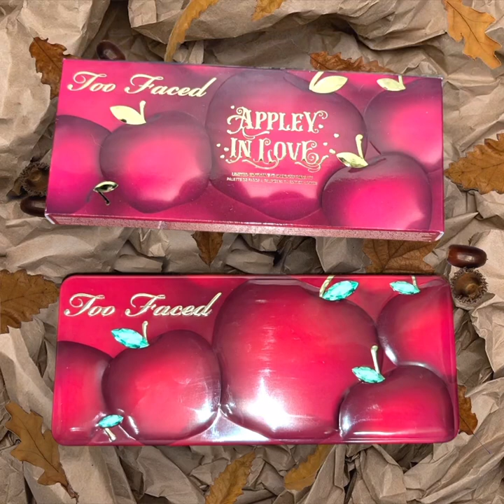Test & Swatches Palette APPLEY IN LOVE di Too Faced